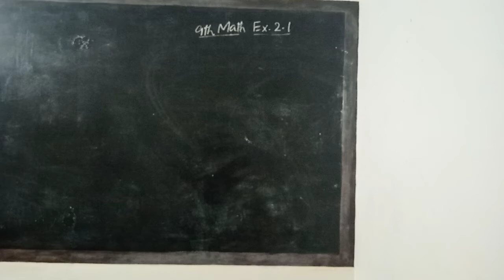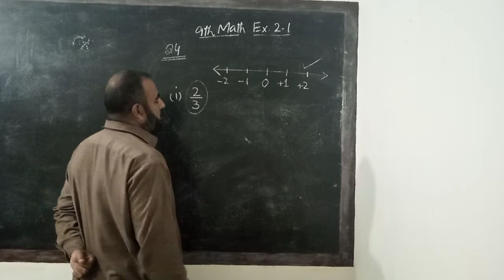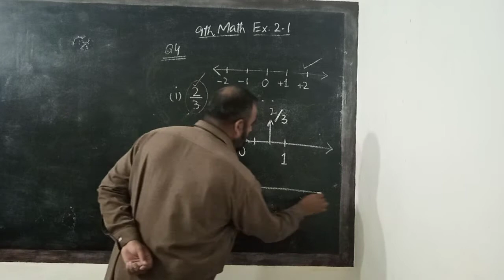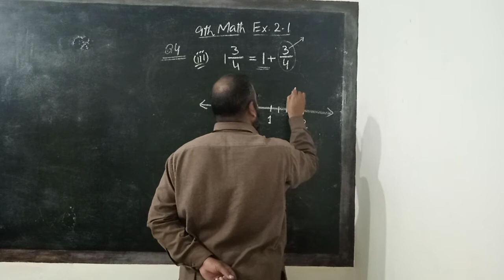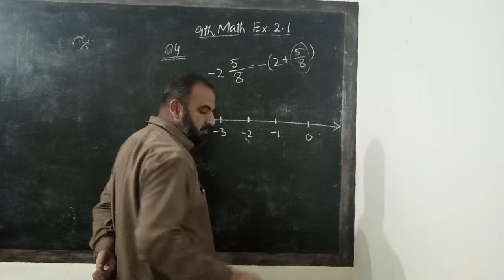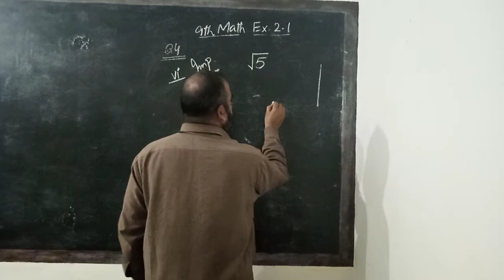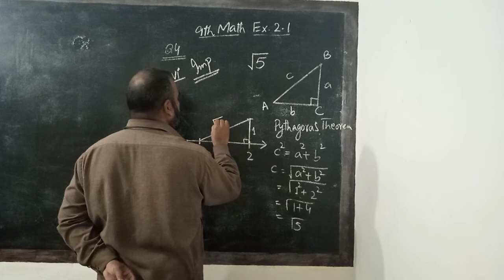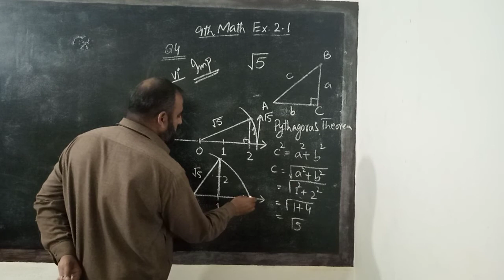Exercise 2.1 - 9th class math | part 2 | How to show fractions on number line | Arsal Math Academy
Exercise 2.1 - 9th class math is going to be solved here
This is part 2 of this exercise.

In this video I have explained the way to show fractions and √5 on number line.